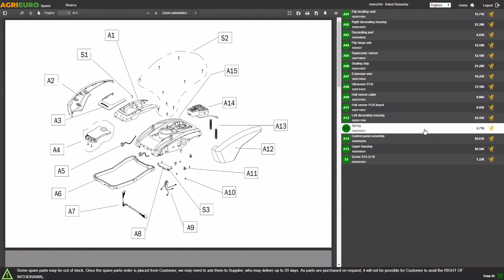Potatore manuale elettrico a batteria WORTEX SAW 60: montaggio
Come montare Potatore manuale elettrico a batteria WORTEX SAW 60? Ecco un Video di Montaggio e Funzionamento realizzato direttamente da noi!

Questo potatore della wortex, il SAW 60 rappresenta una valida alternativa per qualunque appassionato di giardinaggio con la necessita di tagliare piante e rami di piccole dimensioni in Agilità e leggerezza.

Grazie al peso contenuto e alle 2 batterie in dotazione permette di ottenere un autonomia di lavoro abbastanza lunga senza affaticare il braccio.

La barra misura 9 cm (4")

Grazie a ciò si può raggiungere un diametro di taglio massimo di 60 mm.

Particolarmente silenzioso, non emette vibrazioni che possono interferire con il lavoro.

In dotazione saranno presenti due batterie:

Due Batterie da 20V e 2 Ah
Il tempo di ricarica di una batteria è 120 minuti e permette un autonomia di 30 minuti.

Nessuna manutenzione: non è necessario oliare o affilare o mettere in tensione le lame.